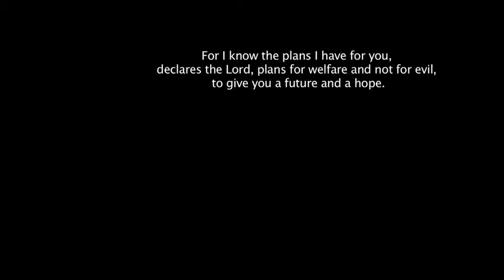LOVE STORIES: Pastor Mike's Story